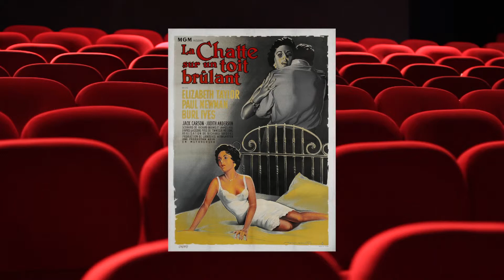Emission hebdo n°57 du 13 au 19 novembre 2013.